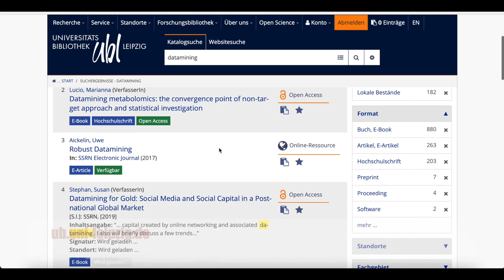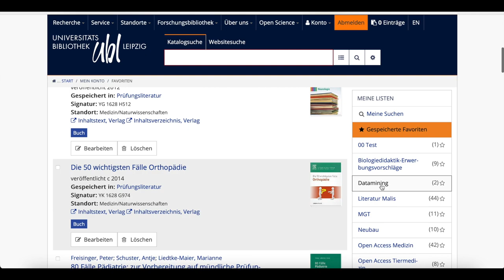How-to: Mit Leselisten im UBL-Katalog arbeiten // Universitätsbibliothek Leipzig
Der Katalog der Universitätsbibliothek Leipzig (UBL) ermöglicht es uns, Merk- bzw. Leselisten zu erstellen und zu teilen, oder in das Literaturverwaltungsprogramm zu exportieren. Am besten ist man dazu in das eigene Konto eingeloggt.